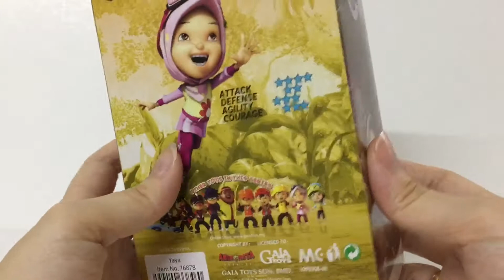Boboiboy | Yaya | Figurine Toys Review